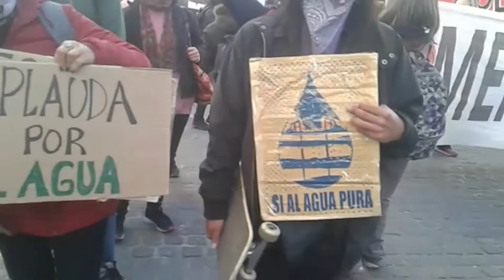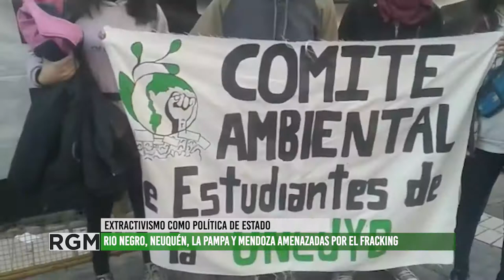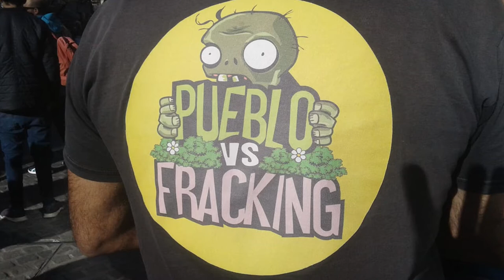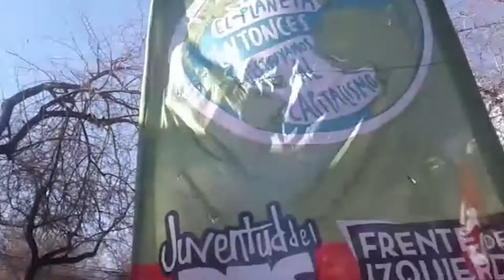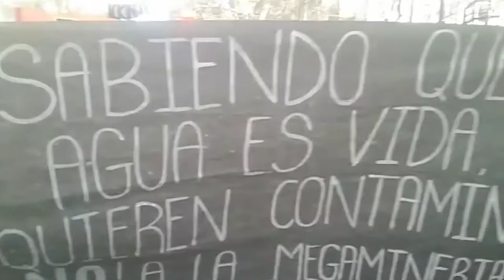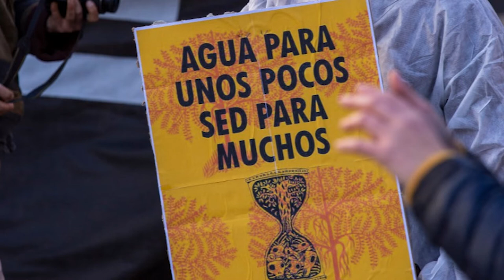Marcha mundial contra el fracking. Mendoza en pie de lucha.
El día viernes 30 de julio se realizo la “Marcha mundial contra el fracking”. Esta actividad se realizo en simultaneo en varias ciudades de nuestro país y en diferentes países del mundo.
Se conoció la firma del acuerdo entre el Gobierno Nacional, Provincial y la empresa Y.P.F. para la exploración y explotación de una zona ampliada del Yacimiento Vaca Muerta que abarcaría a la Provincia de Mendoza. Lo que se busca explotar es petróleo no convencional a través de un proceso extractivo llamado fractura hidráulica (“fracking”). Esta metodología consiste en inyectar grandes proporciones de agua mediante fractura para la extracción de petróleo no convencional. Es una actividad prohibida en muchos países del mundo (entre ellos los mas desarrollados) por su gran impacto negativo en el ambiente y por generar fuertes sismos en las zonas donde se aplica. Oficialismo y oposición buscan hacer de Mendoza una zona de sacrificio para la explotación mega minería y de fracking y las asambleas ambientalistas, organizaciones sociales, partidos políticos y ciudadanía en general vienen dando una lucha de varios años en defensa de los bienes naturales y protección de la biodiversidad para las futuras generaciones.